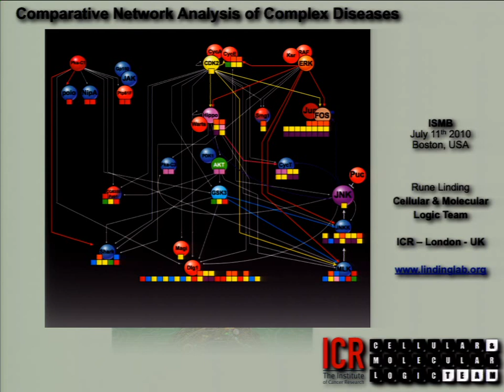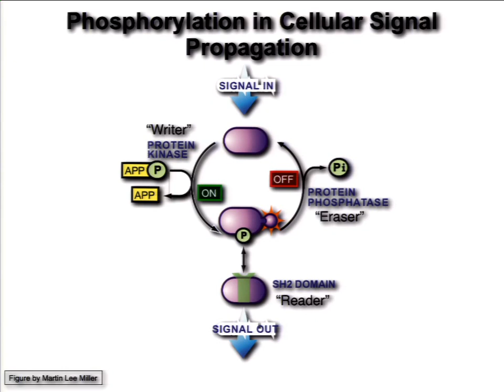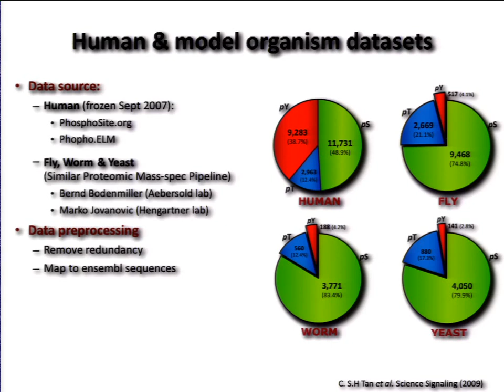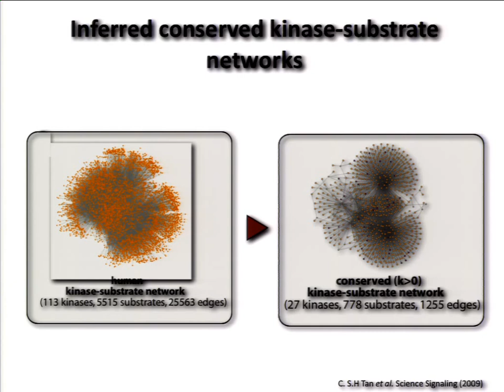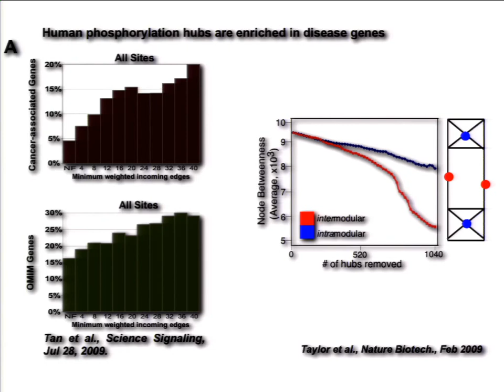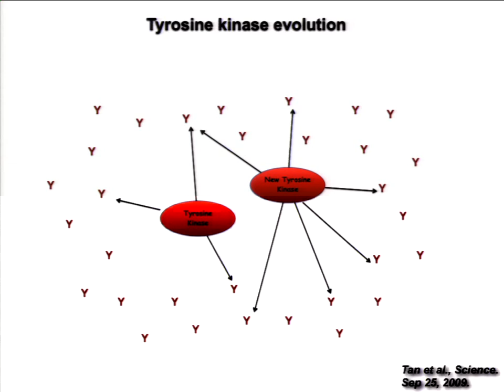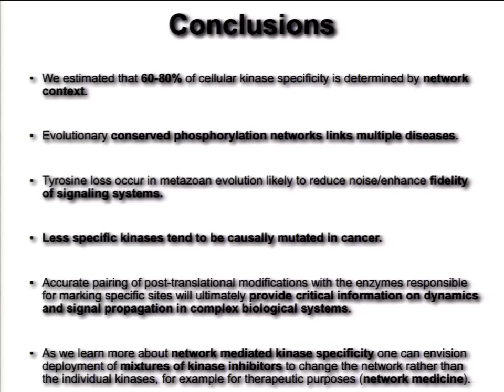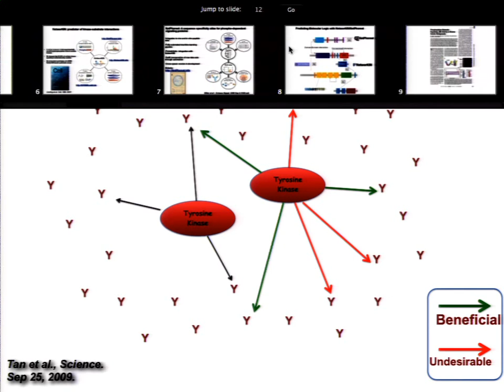Comparative Network Analysis of Complex Diseases - Rune Linding - ISMB 2010